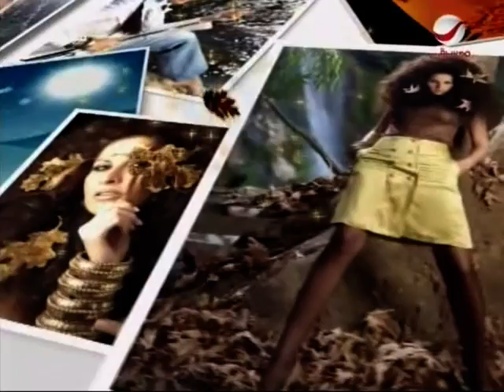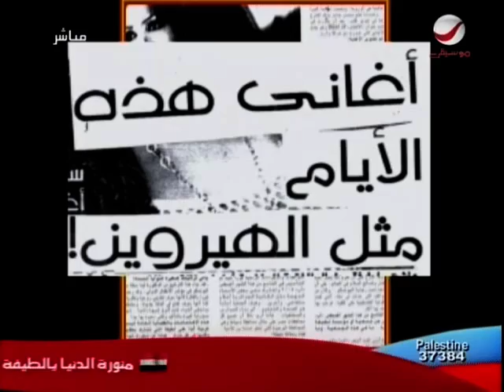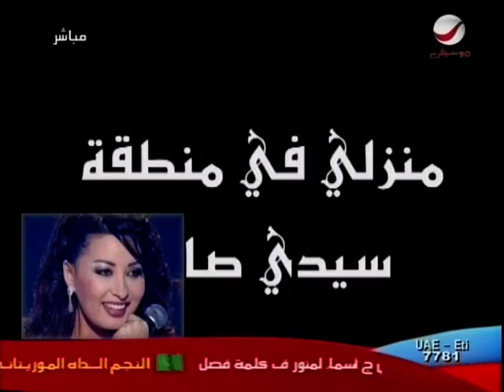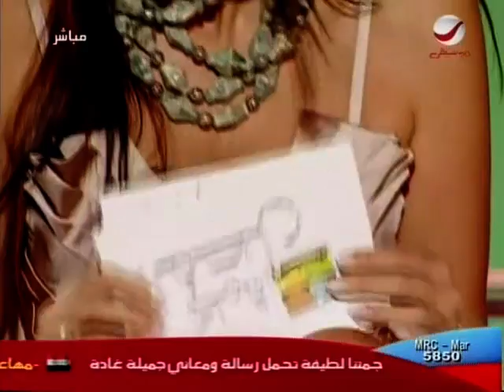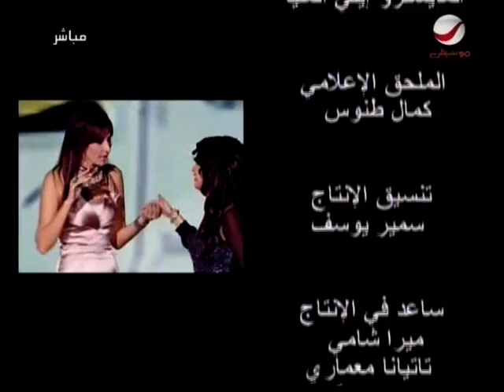برنامج كلمة فصل مع لطيفة تقديم جومانة بو عيد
من ارشيف بشار البعنون